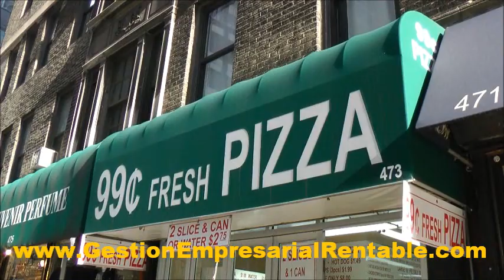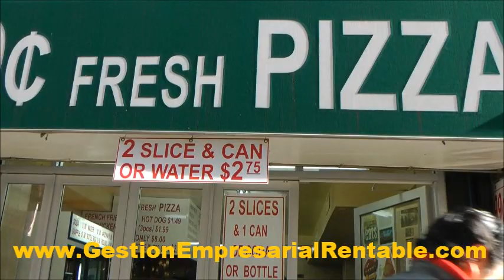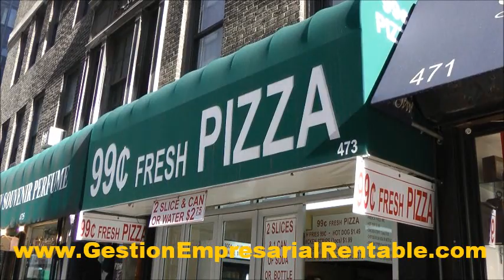¿Por qué vender caro? ¿Por qué vender barato?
Todo empresario tiene que definir sus márgenes de ganancia.
Y si bien todos queremos ganar lo mejor posible, hay algunas reglas importantes a tomar en cuenta a la hora de fijar los precios:
- La gente prefiere lo barato. Menos margen puede representar más clientes.
- Se puede vender caro si tienes valor agregado, si tu producto es especial o en productos que requieran mayor respaldo o garantías.
- No pretendas hacerte rico con tu margen de utilidad.